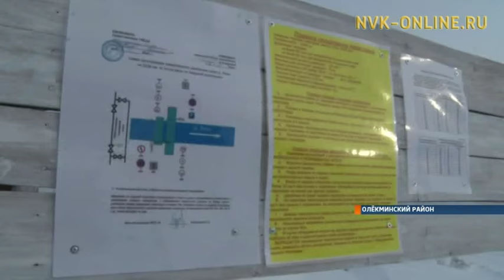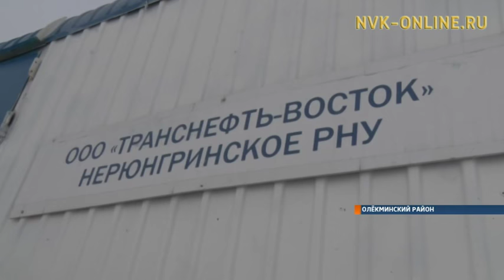В Олекминске водители рискуют жизнью на закрытой ледовой переправе